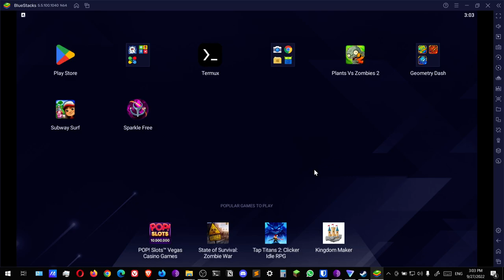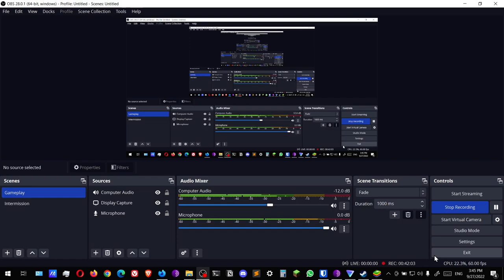Subway Surfers #16 Play 2 Plant event stage 2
Hey everyone!
This was the 2nd stage of the Play 2 Plant event on Subway Surfers.